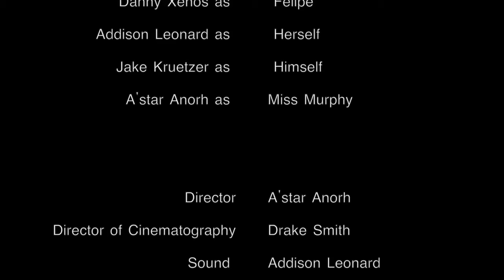Cassie: A Horror Comedy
Broadcast 2 - Addison, Drake, A'Star, Jake, Danny